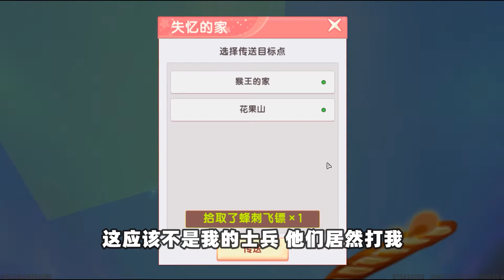迷你世界：失意的猴子迷路了，如何回到花果山？先做乞丐讨口饭吃